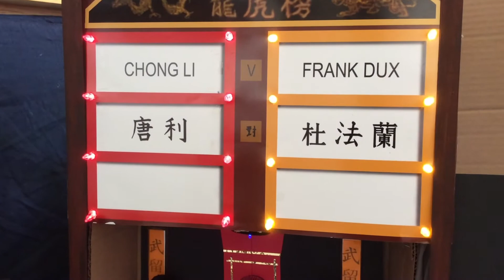Bloodkumite: 1/6 scale American fighter Drake Fox vs. Korean fighter Long Chi, final fight